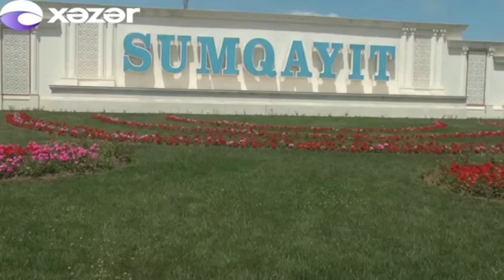XəzərXəbər Sumqayıtda 263 yaşayış binasının dam örtüyü dəyişdiriləcək